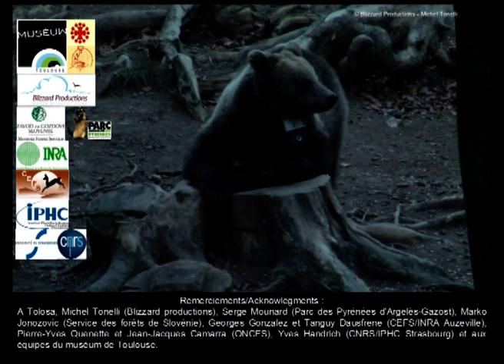Une journée complète filmée par l'ours brun femelle Tolosa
C'est une série de séquences vidéos assemblées pour illustrer une journée type de l'ourse Tolosa.

- une forte activité alimentaire et/ou locomotrice de 7 h à 9 h du matin,
- puis une phase de repos (enregistrements de Tolosa en train de rêver) jusqu'à 15 h
- et une reprise d'activité vers 16 h jusqu'à 18 h.

Les relevés GPS (toutes les 30 min) indiquent une forte activité durant la nuit où la plupart des longs déplacements sont effectués (jusqu'à 12 km).

8 000 fichiers de 10 secondes ont été visionnés et analysés.
Ils correspondent à 20h d'enregistrements allant du 7 au 26 octobre 2013 (soit 1 heure par jour, correspondant à 5 minutes d'enregistrement par heure, de 7h à 18h).

Projet "dans les yeux de l'ourse Tolosa", réalisé par le muséum de Toulouse en partenariat avec Blizzard Productions et le parc des Pyrénées d'Argelès-Gazost.